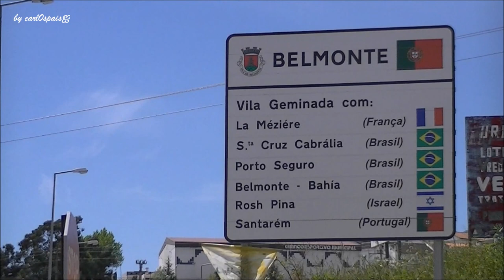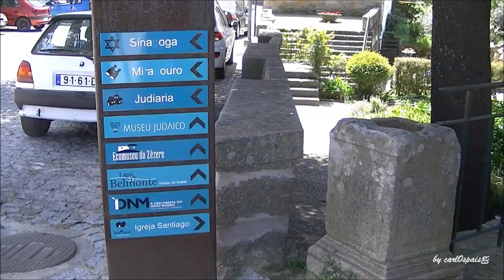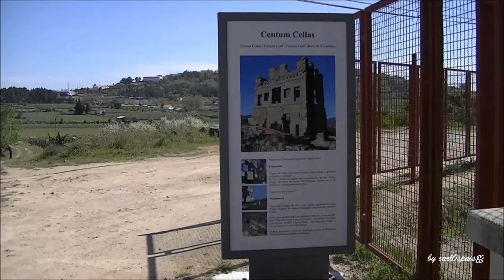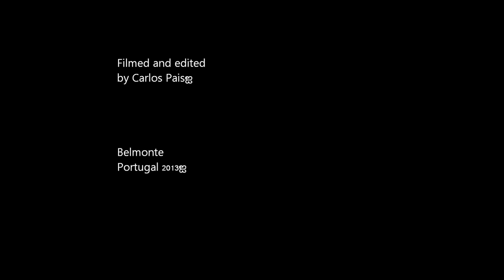Belmonte Portugal (HD)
BELMONTE, vila do distrito de Castelo Branco, localiza-se nas fraldas da Serra da Estrela e terra onde nasceu o navegador Pedro Álvares Cabral. O concelho de Belmonte é geminado com as cidades de Santa Cruz Cabrália, Belmonte e São Vicente , todas do Brasil, Mézière de França, Rosh Pina de Israel e com a cidade portuguesa de Santarém. A história da vila remonta ao sec. XII e foi aqui que no sec. XV se fixou uma importante comunidade judaica. Com um vasto património arquitectónico são dignos de visita, para além de outros: o Castelo de Belmonte, a Igreja de S.Tiago e Panteão dos Cabrais, as Capelas de Stº António e do Calvário, o Pelourinho, os Museus Judaico e do Azeite e a Igreja Matriz. À saída da vila, na direcção da cidade da Guarda, somos surpreendidos por uma edificação no mínimo enigmática, a Torre de Centum Cellas, importante monumento único na Península Ibérica, que pela sua grandiosidade e beleza merece a nossa visita.*carl0spais*2013

BELMONTE, village, district of Castelo Branco, is located in the foothills of the Serra da Estrela and the birthplace of the navigator Pedro Alvares Cabral. The municipality of Belmonte is twinned with the cities of Santa Cruz Cabrália, Belmonte and San Vicente: Brazil, Meziere: France, Rosh Pina: Israel and the Portuguese city of Santarem. The history of the village dates back to the 12th Century and it was here that in the 15th Century has set an important Jewish community. With a vast architectural heritage worth visiting: the Belmonte Castle, the Pantheon, the Church of S.Tiago Granary, the Chapels of St. Anthony and Calvary, the Pelourinho, the Jewis Museum and Oil Museum and the Mother Church. Just outside the village, towards the city of Guarda, we are surprised by a building at least puzzling, Tower of Centum Cellas, it's an important and unique monument in the Iberian Peninsula, which definitely deserves a visit.*carl0spais*2013.